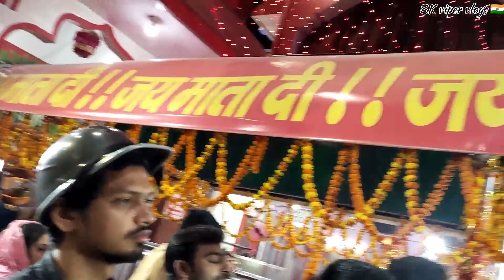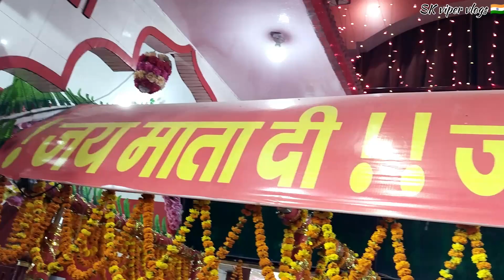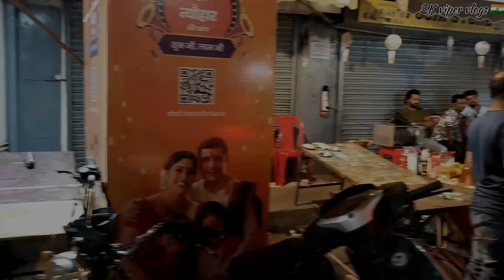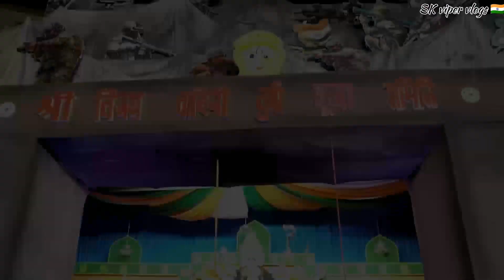Durga Puja vlogs 😍/vlog -24/ Harsh ko bhookh lg gaya🤣vlog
follow me in facebook..SK viper 1265
follow me in insta..sayankunalofficial1265